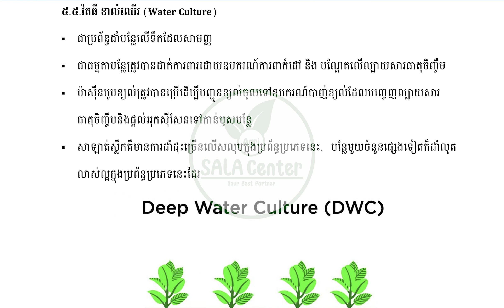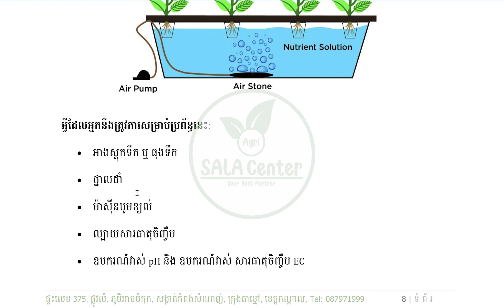EP120 | Hydroponic farming in Cambodia, មេរៀនទី៥.៥ ប្រភេទនៃការដាំបន្លែលើទឹក Water Culture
We will bring you the way people living and finding foods for their life and live. Hope everyone enjoy and give us a hit of subscription. Please take a step walking a very long way with us.
Respectful yours,
Admin Taste Cambodia